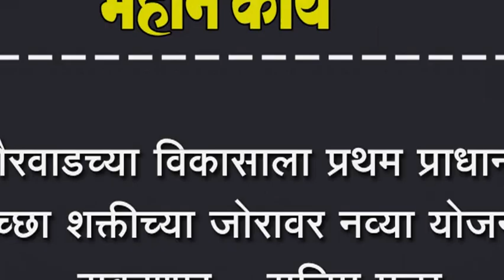गौरवाडच्या विकासाला प्रथम प्राधान्य; इच्छा शक्तीच्या जोरावर नव्या योजना राबवणार - सलिम मुल्ला